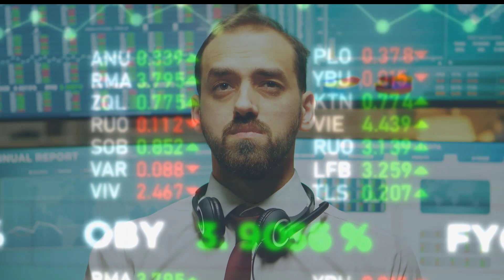Fuze_SOTO_teaser_010221